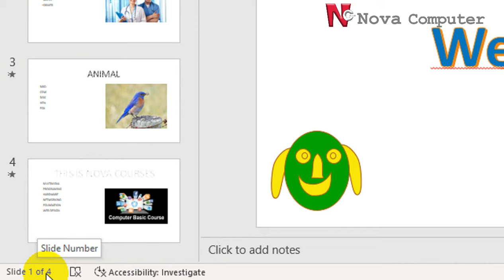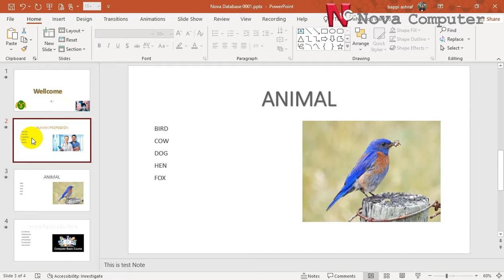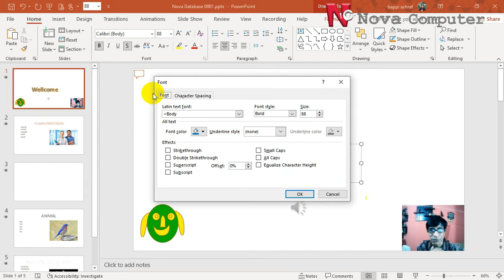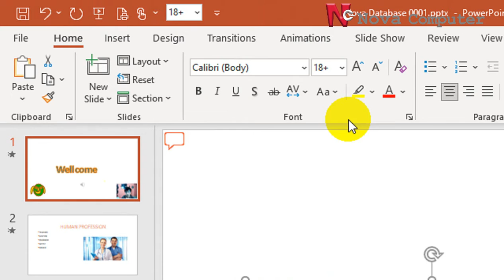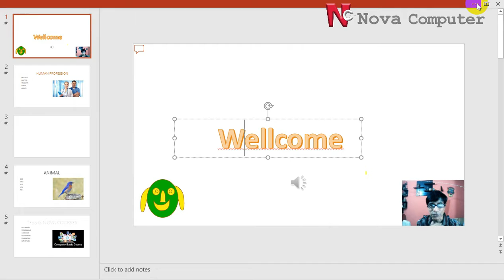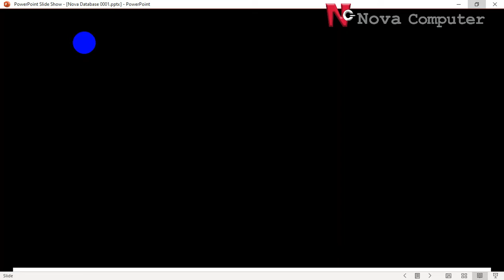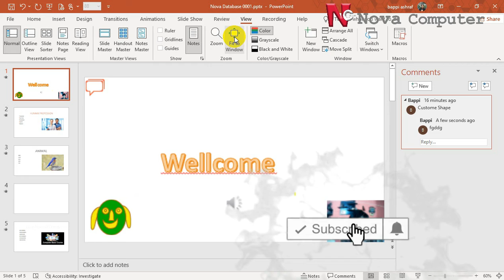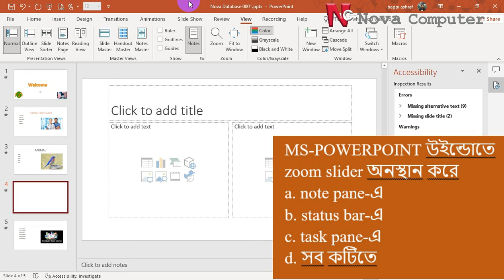Navigation Pane in PowerPoint-04 -নেভিগেশন প্যান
This video shows you, Navigation Pane in PowerPoint (পাওয়ারপয়েন্ট-নেভিগেশন প্যান). This video also shows you Navigation Pane Design, Navigation or Pane or Design. Also shows you the Sliding Navigation Menu in PowerPoint Video or Dropdown Menu in PowerPoint or PowerPoint Navigation. Besides you find PowerPoint Navigation bar Template or Slide Navigation pane in PowerPoint 2022 and Slide pane (MS PowerPoint/Microsoft PowerPoint and PowerPoint in Android Phone also). It is part of a serial video of Microsoft PowerPoint 2010/2013/2016/2019/2021 basic to advanced levels. This PowerPoint Microsoft_PowerPoint Freelancers_School video is made by Bappi Ashraf for Freelancers School. This Chanel is for Bangla (Bengali) tutorial about Computer and Information Technology (ICT).

👁️🗨️For Free 𝗟𝗶𝘃𝗲 𝗖𝗹𝗮𝘀𝘀 𝗮𝗻𝗱 𝗠𝗼𝗿𝗲 𝗧𝘂𝘁𝗼𝗿𝗶𝗮𝗹𝘀, 𝗙𝗿𝗲𝗲 𝗣𝗱𝗳 & 𝗲𝗕𝗼𝗼𝗸

বাপ্পি আশরাফ সুনাম কুড়িয়েছেন লেখালেখির মাধ্যমে। এরই ধারাবাহিকতায় বাপ্পি আশরাফ এর বই সমূহ এর প্রায় সবগুলোই কম্পিউটার সংক্রান্ত বিভিন্ন বিষয় নিয়ে রচিত। গ্রাফিক ডিজাইন, ওয়েব ডিজাইন, ওয়েব ডেভেলপমেন্ট, ফটোশপ, 'মাস্টারিং এক্সেল', 'কমপ্লিট এডোবি ফটোশপ', ইত্যাদি উল্লেখযোগ্য। বাপ্পি আশরাফ এর বই সমগ্র সংগ্রহ করুন নিচের লিংক থেকে:

👁️🗨️𝐓𝐡𝐞𝐬𝐞 𝐚𝐫𝐞 𝐭𝐡𝐞 𝐐𝐮𝐞𝐫𝐢𝐞𝐬 𝐭𝐡𝐚𝐭 𝐈 𝐰𝐚𝐧𝐭 𝐭𝐨 𝐬𝐨𝐥𝐯𝐞 𝐢𝐧 𝐭𝐡𝐢𝐬
Video Tutorials: This video shows you Navigation Pane Design in PowerPoint (পাওয়ারপয়েন্ট-নেভিগেশন প্যান). This video also shows you Navigation Pane Design, Navigation or Pane or Design. Also shows you the Sliding Navigation Menu in PowerPoint Video or Dropdown Menu in PowerPoint or PowerPoint Navigation. Besides you find to PowerPoint Navigation bar Template or Slide Navigation pane in PowerPoint 2022 and Slide pane (MS PowerPoint/Microsoft PowerPoint and PowerPoint in Android Phone also). It is part of a serial video of Microsoft PowerPoint 2010/2013/2016/2019/2021 basic to advanced levels. made by Bappi Ashraf for Freelancers School. This Chanel is for Bangla (Bengali) tutorial about Computer and Information Technology (ICT).
 How to Start PowerPoint and Make Slide in MS PowerPoint, Introduction to Animation and Transition, PowerPoint Navigation, PowerPoint Text Formatting Details, PowerPoint Art, PowerPoint Shape Fill Color, PowerPoint Picture, Clipart, Line Art, Cutout, PowerPoint Various Shape with text, PowerPoint Gradient Tool, Theme and Background, Eye Dropper Tool in PowerPoint, PowerPoint Image Background Remove, PowerPoint Marge Shape, PowerPoint Use of 3d Models, Basic Animation and Animation Painter, Insert Video with logo and animation in PowerPoint, Slide Master, record & edit Live Audio on PowerPoint, Action Button in PowerPoint, Smart Art in PowerPoint, Cartoon Animation in PowerPoint, PowerPoint Complete animation in PowerPoint.